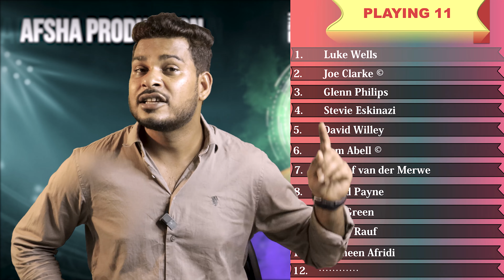Birmingham Phoenix vs Welsh Fire The Hundred 2023 14th Match Prediction 10 Aug| BRM vs WEF Preview,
Birmingham Phoenix vs Welsh Fire The Hundred 2023 14th Match Prediction 10 Aug| BRM vs WEF Preview,, Records

1. BRM vs WEF Match Prediction
2. Birmingham Phoenix vs Welsh Fire
3. BRM vs WEF main se kon jitega
4. aaj ka match kaun jitega
5. aaj ka ipl match
6. Birmingham Phoenix vs Welsh Fire match prediction
7. Welsh Fire vs Birmingham Phoenix match prediction
8. BRM vs WEF Kaun Jitega
9. WEF vs BRM kaun Jitega
10. BRM WEF aaj ka match
11. WEF BRM aaj ka match
12. Match prediction today
13. Today The Hundred match prediction
14. Birmingham vs Welsh mein kaun jitega
15. Welsh vs Birmingham main kaun jitega
16. BRM vs WEF me kon jitega
17. Birmingham Phoenix vs Welsh Fire
18. Welsh Fire vs Birmingham Phoenix
19. Today Match Prediction
20. 10th August ka Match
21. The Hundred 10th August
22. The Hundred 2023 14th Match
23. BRM vs WEF Highlights
24. WEF vs BRM Highlights
25. The Hundred 14th Match Highlights
26. Birmingham Phoenix vs Welsh Fire highlights
27. Welsh Fire vs Birmingham Phoenix Highlights
28. BRM vs WEF 14th Match Preview
29. WEF vs BRM Match Preview
30. Birmingham Phoenix vs Welsh Fire Match Preview
31. Welsh Fire vs Birmingham Phoenix Match Preview
32. BRM vs WEF 14th Match Playing 11
33. WEF vs BRM Match Playing 11
34. Birmingham Phoenix vs Welsh Fire Playing 11
35. Welsh Fire vs Birmingham Phoenix Playing 11

aaj ka the hundred match kaun jeetega
brm vs wef the hundred match kaun jeetega
the hundred brm vs wef match prediction
brm vs wef match prediction
the hundred 14th match prediction
wef vs brm match highlights
brm vs wef playing 11